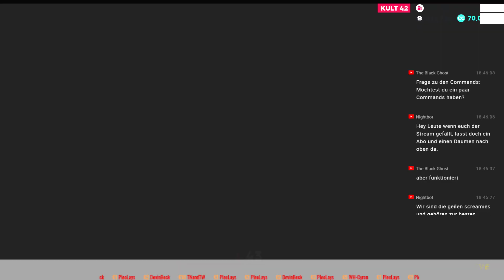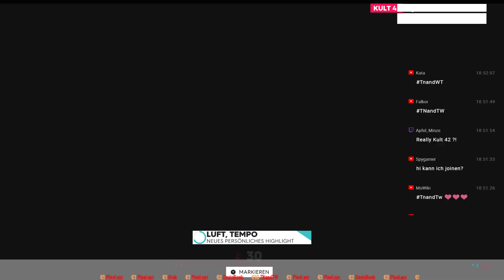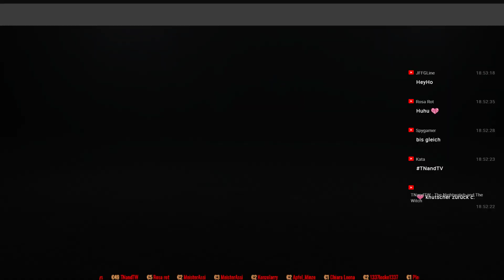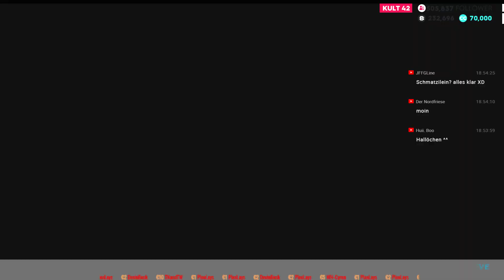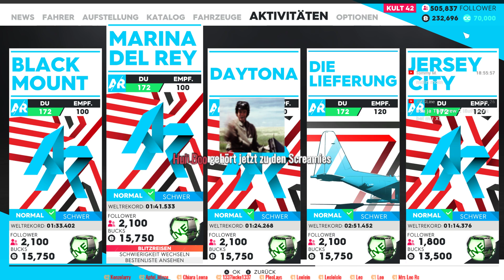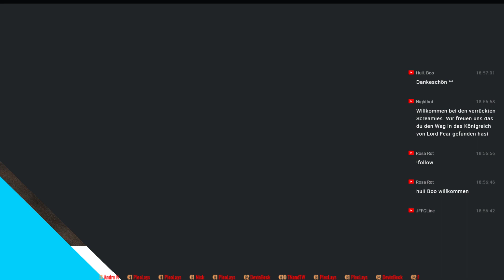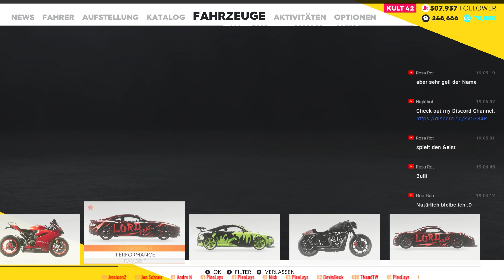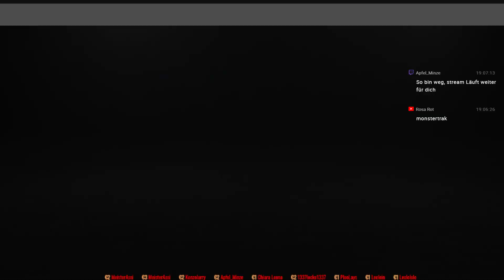The Crew 2 Part #36 fliegen ist geil beste Crew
Mindestens zwei mal die Woche Livestream am:
Mittwoch Start spätestens 19:00 Uhr
Sonntag Start spätestens   18:00 Uhr

Es wird immer wieder zwischen den festen Streams andere Streams geben.

Für Trinkgeld: Jede Spende die hier eingeht, wird für neues Equipment, Verlosungen und Spiele die ich für euch Spiele verwendet. Zudem Miete ich für meine Community einen TTT Server, für den auch der ein oder andere Euro einfließt.

Twitter Link: Hier werdet ihr immer über meine neusten Uploads und Streams informiert.

Discord: Ein Teil meiner Community ist auf meinem Discord Server. Dort könnt ihr nette Gespräche führen und euch zum Spielen verabreden. Ich suche meine Mitspieler auch immer über den Discord Server. Oft stimmen wird dort ab, welches Spiel gestreamt wird.

Mein Shop reingucken lohnt sich: Er wächst langsam aber stetig. Vielleicht gefällt euch ja auch etwas davon. Der Erlös wird wieder reinvestiert in Spiele und Equipment.

Was könnt ihr auf meinem Kanal entdecken? Ich versuche euch immer wieder über coole Spiele zu informieren und euch die neusten News in den Kanal zu schmettern. Ich spiele sehr viele Spiele. Unter anderem:

Dead by Daylight (alle DLC) Let´s Play und Stream mehrfach Rang 1

Fortnite Battle Royal (sehr viele Skins Erntewerkzeuge und Tänze)

Fortnite rette die Welt Let´s Play

Outlast 2 Let´s Play

Outlast 1 inklusive DLC Let´s Play

League of Legends (mit sehr sehr vielen Skins) Stream und Let´s Play

Warhammer down of war Let´s Play

Warhammer Vermintide Let´s Play und Stream

The Forest Let´s Play

Assasins Creed Origins Let´s Play

Skribbl.IO Stream

Garr´s MOD TTT mit einem Server für die Community. Stream

Sea of Thieves. Stream und Video

Divinity Originials Sin 2. Video

Total War Warhammer 1 und 2 mit allen DLC. Video und Stream

Realm Royale Stream und Vide

The Crew 2. Stream und Video